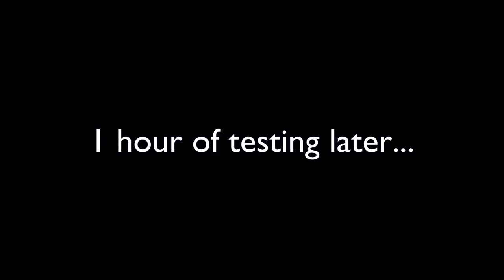Using The Energizer In CHIMPS Mode - How Useless Is It? (Bloons TD 6)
Using The Energizer In CHIMPS Mode - How Useless Is It? BTD6 / Bloons TD 6 - the 5th tier submarine is really good late game for reducing ability cooldowns, but do you really need it before round 100 when money is tight? No, but I'll get it anyways at the expense of my sanity finding a strategy involving the energizer!

This is my series of Bloons TD 6 strategy, gameplay, guides, walkthroughs, or whatever it may be.